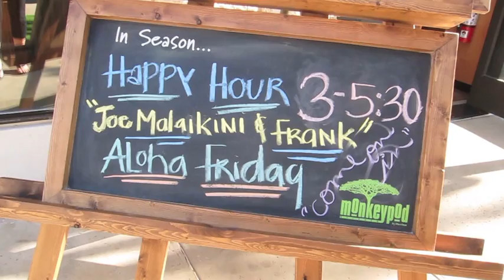M&M eats: Monkeypod Kitchen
Nonstop's intrepid eating duo is back, this time for a look at Peter Merriman's first Oahu outpost